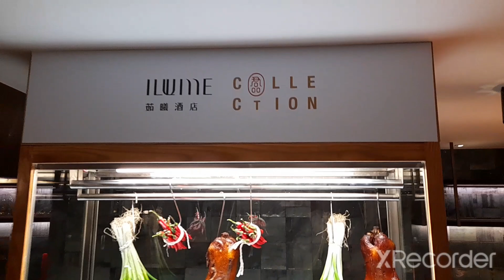茹曦酒店 | 2023年#台北吃到飽#SUNNYbuffet#王朝酒店改裝新菜色#飯店自助餐 | taipei travel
去年才吃過王朝酒店的buffet沒多久，今年就聽說君品酒店來接手了，重新改裝更名為 ‘’ 茹曦酒店 ‘’，吃到飽餐廳也提供君品雲軒西餐廳的菲力牛排，以單份現煎的方式呈現！加上這個月又有壽星方案！還是要來吃一下呀！～～～！